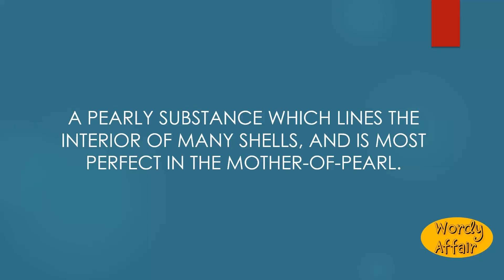Nacre Meaning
A pearly substance which lines the interior of many shells, and is most perfect in the mother-of-pearl.

In this video, you will learn "Nacre" Meaning and pronunciation in English.

Wordy Affair